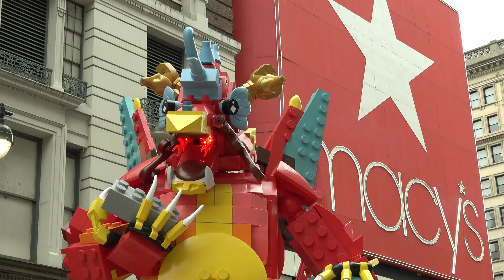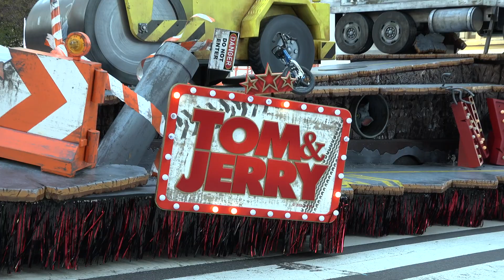Macy's Thanksgiving Parade 2020 Filming - Tuesday and Wednesday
A behind-the-scenes look at how the reimagined 2020 Macy's Parade was filmed. The footage in the video was filmed on Tuesday, November 24th, 2020 and Wednesday, November 25th 2020. Various floats, celebrities, performance groups and specialty units can be seen.